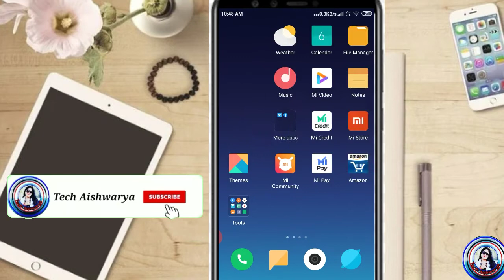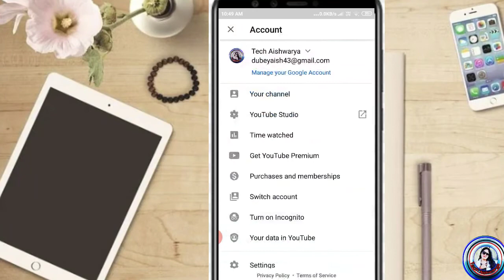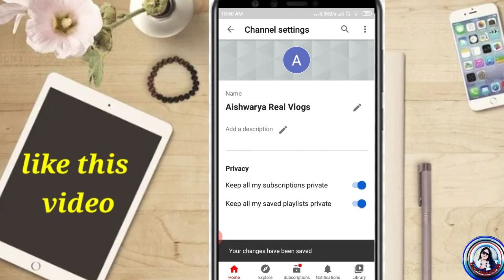How To Hide subscribers on YouTube | Subscriber kiye Channel ko hide Kaise Kare